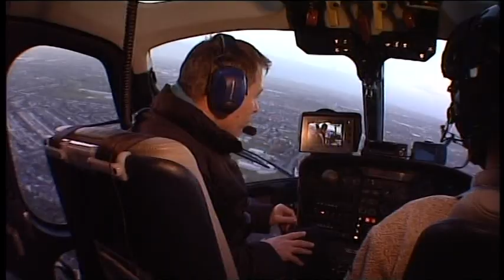10 O'Clock News Intro 7th Dec 2006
Presented by Huw Edwards.

Broadcast Thursday 7th December 2006